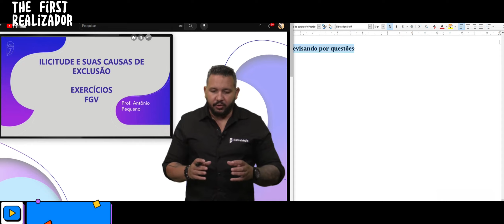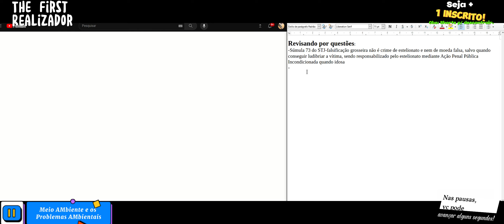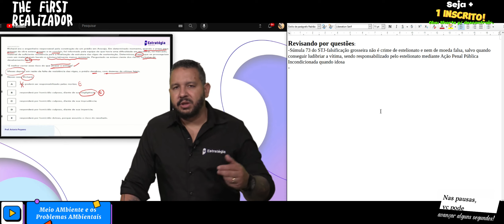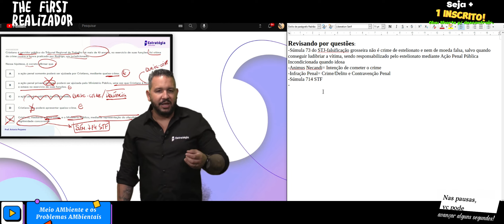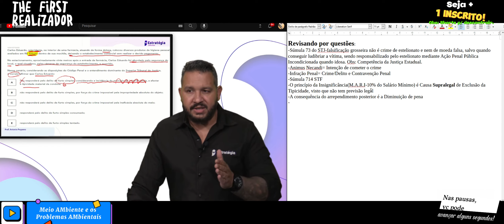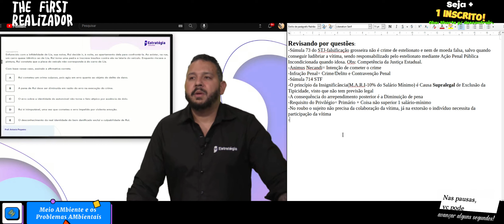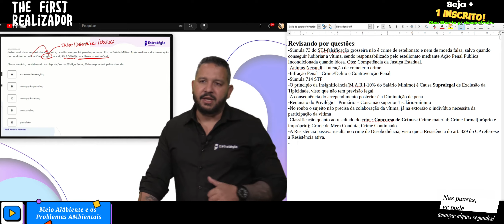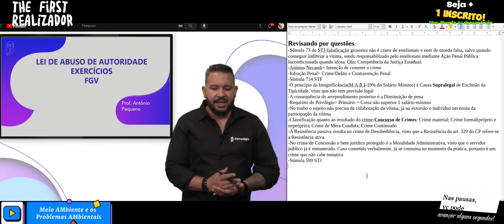Direito Penal. Revisando Direito Penal com o Pequeno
01 e 02 Direito Penal P/ revisar

Revisando por questões:
-Súmula 73 do STJ-falsificação grosseira não é crime de estelionato e nem de moeda falsa, salvo quando conseguir ludibriar a vítima, sendo responsabilizado pelo estelionato mediante Ação Penal Pública Incondicionada quando idosa. Obs: Competência da Justiça Estadual.
-Animus Necandi= Intenção de cometer o crime
-Infração Penal= Crime/Delito e Contravenção Penal
-Súmula 714 STF
-O princípio da Insignificância(M.A.R.I-10% do Salário Mínimo) é Causa Supralegal de Exclusão da Tipicidade, visto que não tem previsão legal
-A consequência do arrependimento posterior é a Diminuição de pena
-Requisito do Privilégio= Primário + Coisa não superior 1 salário-mínimo
-No roubo o sujeito não precisa da colaboração da vítima, já na extorsão o indivíduo necessita da participação da vítima
-Classificação quanto ao resultado do crime-Concurso de Crimes: Crime material; Crime formal(próprio e impróprio); Crime de Mera Conduta; Crime Continuado
-A Resistência passiva resulta no crime de Desobediência, visto que a Resistência do art. 329 do CP refere-se a Resistência ativa.
-No crime de Concussão o bem jurídico protegido é a Moralidade Administrativa, visto que o servidor público já é remunerado. Caso cometido verbalmente, já se consuma no momento da prática, portanto é um crime que não cabe tentativa
-Súmula 599 STJ